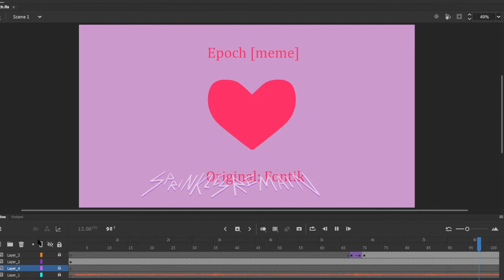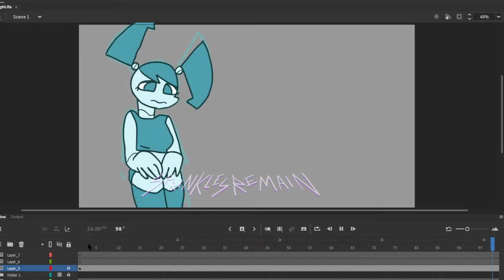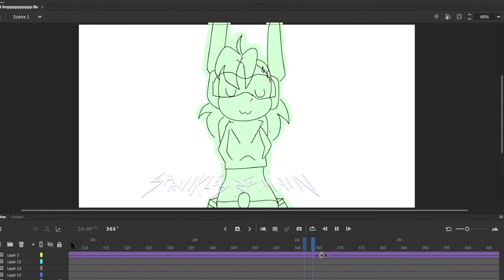unfinished old stuff: the unholy animate cc files (UNFINISHED FILES PT 3)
credit

music intermissions: i'm the scatman midi

original meme: can't find it anywhere

original meme: missmintyblue, video got taken down

original meme: fontik, video deleted

original meme: sashley, video deleted